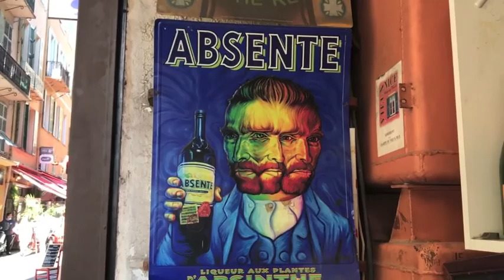Côte d'Azur Chillout Vol.1 / コートダジュール・チルアウト１〜ニース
Organic vibe groove feat.MC Reason   / MCリーズンをフューチャーしたオーガニック・グルーブ
Images - Nice Promenade des Anglais & Massena  / ニース海岸線デザングレ通りとマセナ広場

Follow SUPERCOZI -

Follow Hypo Espresso Records for label news and travel blog -

About tune : ' Sang The Palm ' is a sun-drenched vibe chill out tune by a Japanese artist Supercozi. She produced the tune for ' Chillpresso 2 dari bali ', ]she compiled. Featuring singer is one of her favourite to work with, MC Reason from San Francisco who used to visited Bali frequently. Every time he visited label studio, there were some jam sessions with Hypo's unreleased tunes, with Reason experimented with rap and bit of singing. After recording his vocal material, Supercozi worked on it with processing with many effect plugins to reach to smooth vocal impressions.

About place : Nice, capital of the Alpes-Maritimes department on the French Riviera. The city and Côte d'Azur region has long attracted artists's list who lived / had a temporary home / and worked with the inspiration from the region including : Henri Matisse, Picasso, Marc Chagall, Modigliani, Jean Cocteau, Man ray, Francis Picabia, just name of few.

コートダジュール・チルアウトVol.1

曲紹介：「Sang The Palm」は日本人アーティストのSupercoziが、自身が監修したチルアウト・コンピレーション”　チルプレッソ２’のために当時住んでいたバリ島は’セミニャックにあった自宅スタジオで製作した太陽の光が降り注ぐような雰囲気のチルアウト・チューンです。フューチャリング・ボーカルはバリ島によく来ていたサンフランシスコのMC Reason。

スポット紹介：ニースは、フランスのリビエラに位置するアルプ＝マリティーム県の県都です。この街とコート・ダジュール地方は、古くから芸術家たちを魅了してきました。アンリ・マティス、ピカソ、マルク・シャガール、モディリアーニ、ジャン・コクトー、マン・レイ、フランシス・ピカビアなど、様々なアートの先駆者たちが、この地で生まれたインスピレーションをもとに生活したり、一時的に滞在したり、作品を制作したりしました。

レーベル発のニュースや旅ポストはこちらから。